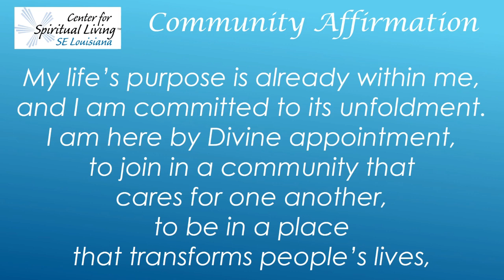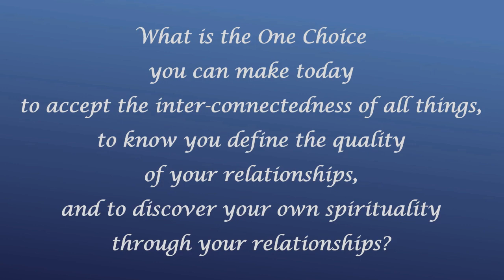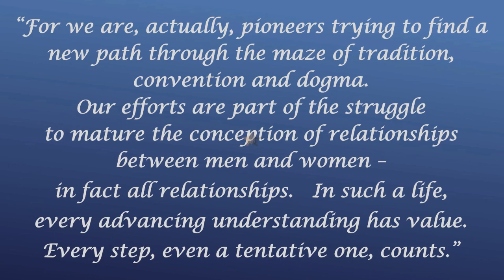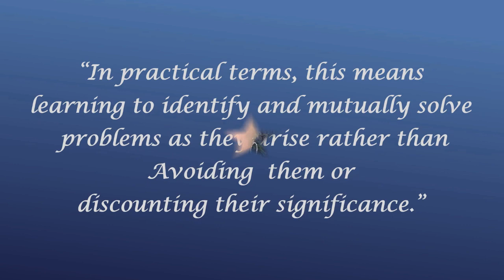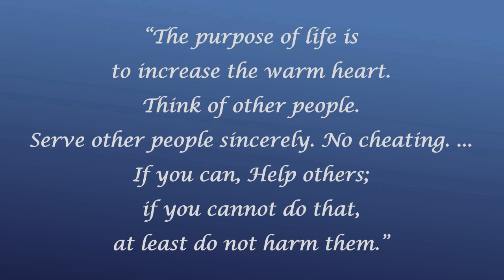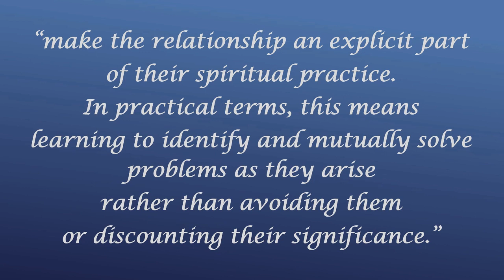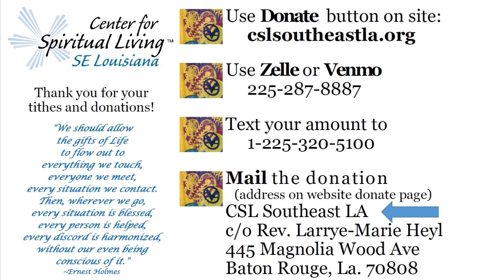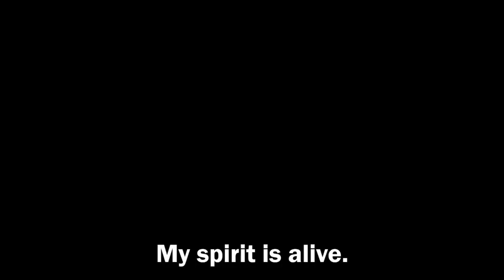Relationships "No Frills" Service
The service starts at the opening welcome, no announcements, with a message which focuses on Relationships. Listen as Rev. Larrye-Marie Heyl, spiritual leader of Center for Spiritual Living Southeast Louisiana, provides a message which focuses on learning to be in relationships, appreciate our oneness, while remembering we are individually whole, perfect, and complete right here and now.  Relationships teach us how to expand our spirituality. Rev. Larrye-Marie. describes the heart-focused practice of moving from conflict to connection, and explains how our most important relationship is with ourself.  Antoine de Saint-Exupery wrote:
"Love does not consist in gazing at each other, but in looking outward together in the same direction.” Imagine life if everyone were willing to resolve conflicts in our relationships – look outward together in the same direction, and see each other as whole."
Enjoy the music of our own CSL Southeast Louisiana music team.